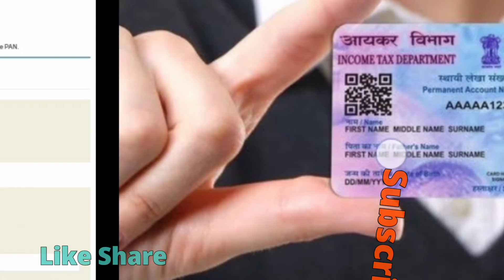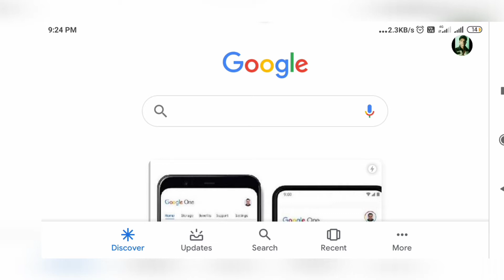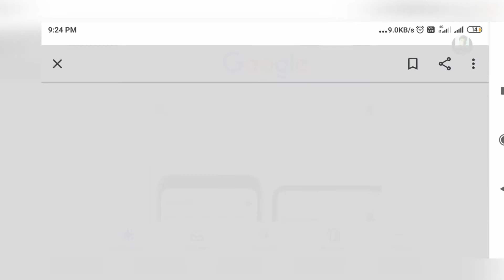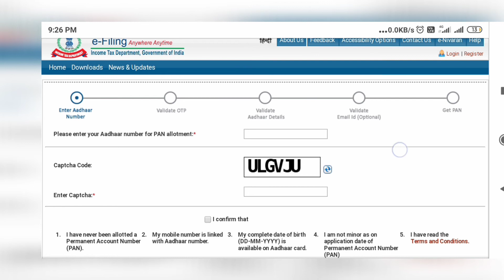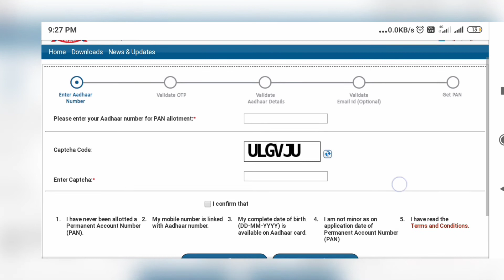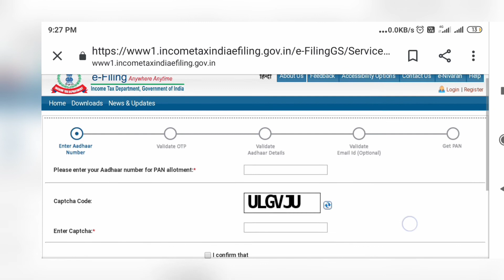फ्री में पैन कार्ड कैसे बनाएं 2 मिनट में ऑनलाइन!How to get pan card,How to apply Pan card,2020-21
1. पीडीएफ पेन बनाने के लिए इनकम टैक्स द्वारा जारी किया गया
यहां से आप 10 मिनट में एक नए Pan बना लेते हैं

3. आधार पीवीसी कार्ड बनाने के लिए यह वीडियो देखें